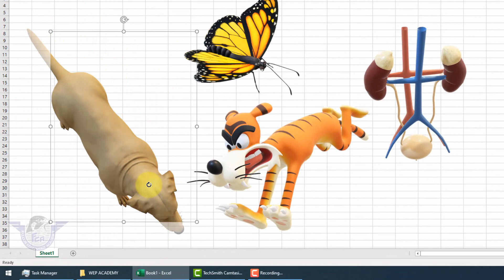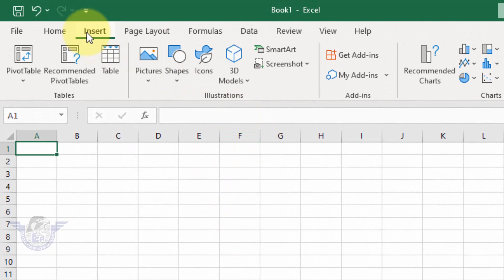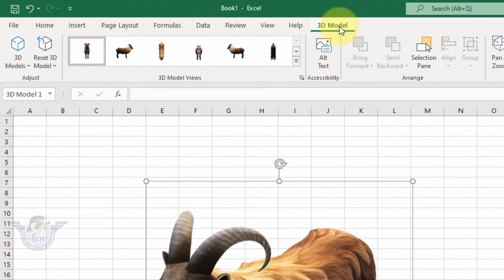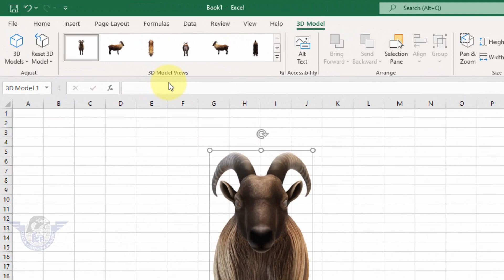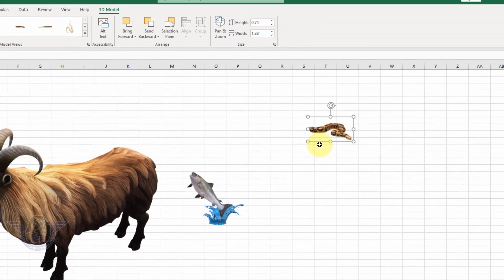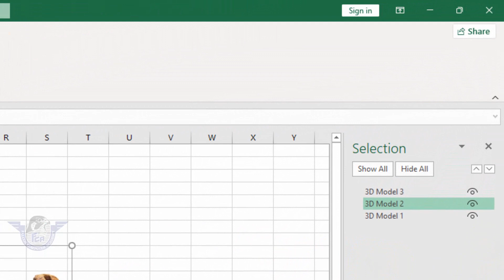How to Add 3D Model in MS Excel 2019-2021 | 3D Objeect in Excel | Excel New Feature | Learn Excel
Dear viewers aaj ki is video mein aap MS Excel 2021 ka new feature 3D Model ky bary mein seekhein gy k MS Excel 2021 mein aap 3D model kis trha se insert kar apne kaam ko aur zaiyda bhtr kr skty hain.